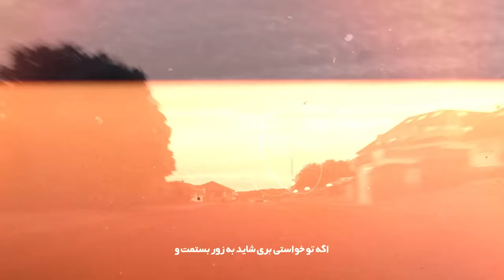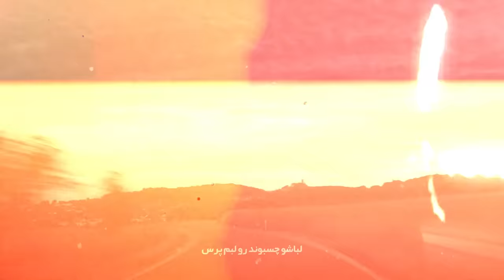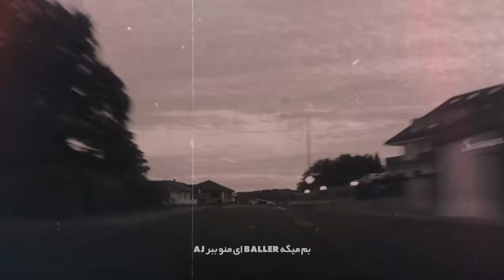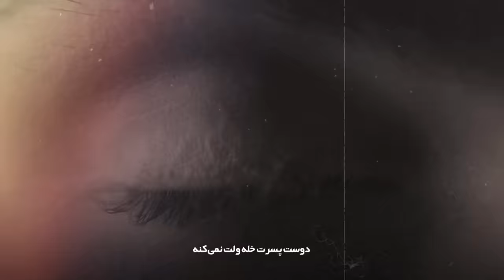Koorosh X Poobon X Isam X 021Kid X Helia - Roulette | OFFICIAL LYRIC VIDEO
Koorosh X Poobon X Isam X 021Kid X Helia - Roulette | ORIGINAL LYRIC VIDEO
Producer: Helia Golbinrad

Beat Maker: Omer
Mix Mastering: Calloutrose & armanmiladi
Artwork | Visuals: m0tiar

► Lyrics:

میکُشم آدم میکِشم حبس سر تو
همه‌ چی‌ گردن من زنجیرم گردن تو
آخرش میرم یه روز نبینم رفتنت و
اگه تو خواستی بری شاید به زور بستمت و
دوست پسرت خله ولت نمی‌کنه
یکم که کِی هله ازش دلت پُره
۴۲۰ روله همش رو الکله
یکم ک کی هوله ازش دلت پره

دو سه خط سر کرد نزدیم پلکم
آدما فیک ان تو بودی خودت
موهای مشکی لبای قرمز
تا صبح می بازم من تو این رولت
می چرخم دورت
گفتی دوست دارم برم ایتالیا
گفتم تولدت و میگیریم میلان
تیکت میگیرم همه دوستات هم بیان
یه روز هم از زمین میریم با ایلان
ولی بازم دلم تنگ میشه واسه ایران
داریم ژی وان ژی پرادا دیور
ولی کص خوارش فقط پامون نایکی و
اگه بری سره یه ماه میشم جانکیو
بگو میره بات‌ توی وان جام کیو
تلوم با کی اکس میخوری تو پارتی و
با من که فقط میری تو وی آی پی و

یکم ک کِی هله ازش دلت پُره
۴۲۰ روله همش رو الکله
یکم که کی هوله ازش دلت پره

تو دستم باتل خولیانو
یه شهر دونبالمون ماریاچی‌
بعد افتر چهار صبح تو خیابون
روی تای‌ میخوای سویا یا تریاکی
مستم امشبو برس
صورتت ناز تنتم فنس
تو خواب میبینم میگم ونس
لباشو چسبوند رو لبم پرس
هالیدی لخت بیوفت روم توی ریزورت
عشقمون جا نمیشه تو یه اپیزود
حالا که اسمم همه جا تیتر بیبی
بیخیال دیگه میدترم
میخوام باز پاپ بشه چندتای مؤت
واسه تو ایسم تش شود پؤت
لباسو اوردر بدم از فارفچ
ولی باز جا موند روش جای ماچش
یکمی دارک‌ شد باز سر زانواش
بعد من شاتی فقط فن مالوماس
رگاشم میکس اکوادور
این شاتی چه کالوره

۴۰۲ سال سال ماعه
۴۲۰ توی بالکونی بامه
وی وی اس گردن کریسشن پامه
فرش اکسایتدم خیلی واسه سامر
بدخواها نمیبینن توشون نه
کنسرت لاین آپ سولد اوت فست
دافاتون سیفن پیش ما ولی ولفی چشم روشون بست
لب بیچ بات مستم آره
دوست داره حسیو که بام داره
نمیخوام جز تو کسیو بیبی میشه تو چشمای تو ماه کامل

ا Shawty پیشم شب میمونه جاش safe
ا Serious ting طور side نی و Main
بم میگه baller ای منو ببر AJ
می‌خواد باهم بریم Ames چهار و بیست haze
روشن رو لباش قفلم روش حواسم پرت
نمیشه عمرا روزم باش
میگذره انقدر سریع نمیفهمم چطوری
بیب میگه به من ددی واسه همه تونی
بقل منی تا قبل طلوع
هنوزم پیشمی دمه غروب بام
پشت سرت کلی حرف دروغ باز
سامر و میچینیم قلب Europe ا yacht
حسودی میکنه دور و ورم هرچی بچ بش
پول و کازینو به گا بده افتاده به دلت
مهم نی اگه دیدی مکس شده Amex
جمع کن Heathrow ترک کنیم LAX

۴۲۰ روله همش رو الکله

دوست پسرم خله ولم نمی‌کنه
یکمی ک کِی هله همش رو الکله